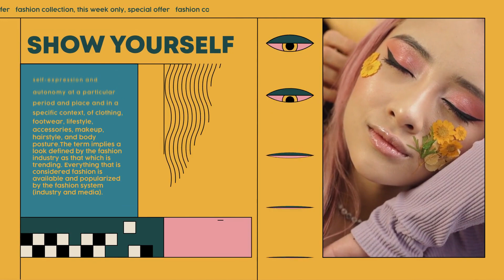Fashion Colorful Promo for After Effects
Modern, dynamic, and stylish slideshow template in 4k resolition. Fully customizable colors. Extremely easy to use, carefully grouped, named, and organized. ust add these scenes to improve your fashion presentations, portfolio for model, stylish album and more. Add photo or video, combine slides, type text with any font, adjust colors and enjoy the result.
Project features:

    Stylish animation
    4k resolution
    Full-color controls